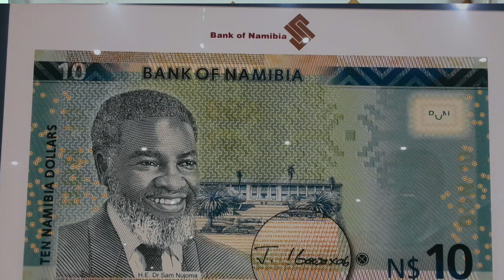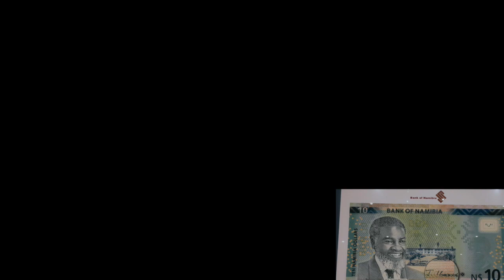BANK OF NAMIBIA LAUNCHED ITS MODIFIED N$10 BANKNOTE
The Bank of Namibia today officially launched its modified N$ 10 banknote under the theme ‘’Know Your Currency’’ The banknote features the Governor’s signature, Mr. Johannes !Gawaxab, and will run concurrently with all existing banknotes accepted as legal tender in the payment of goods and services.
Subsequent to the launch, the management of the Bank officially released the banknote into circulation at the Black Chain Shopping Centre